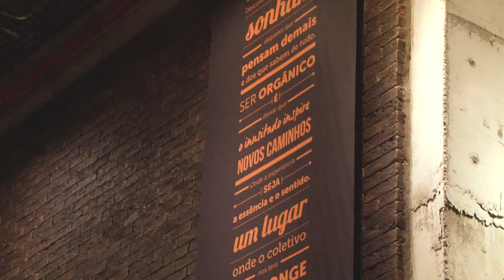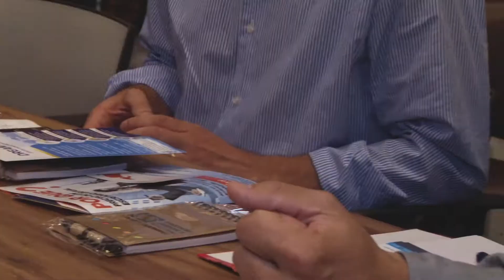II Rodada de Negócio ACIB - Mais de 100 empresários reunidos Para fazer negócios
Este vídeo dá uma visão geraL SOBRE A RODADA DE NEGÓCIOS em Alphaville/SP, onde eu tive o prazer de moderar a dinâmica com mais de 80 empresários. Foi fantástico.

Na ocasião uma das empresas que atuo como mentor, lançou o SpaMaker (super construtor se web sites) para quem quer ter um web site profissional, sem ter que gastar uma fortuna: Segue o link para você saber o que é